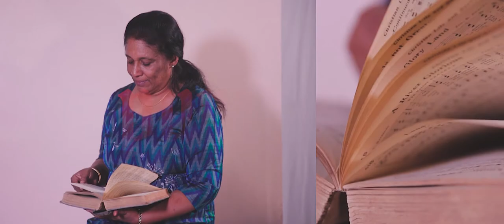CALLING - APC Women's Conference 2020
Women's Conference is around the corner and we've got a great line up for you! We will have worship, four amazing sessions on how to fulfill our calling, fellowship and lunch of course.

Venue - St. Joseph's Boys' High School, Museum Road

Children below 12 years - Rs. 100/-

Register by Wednesday 25th March